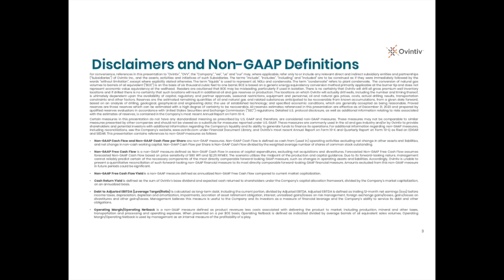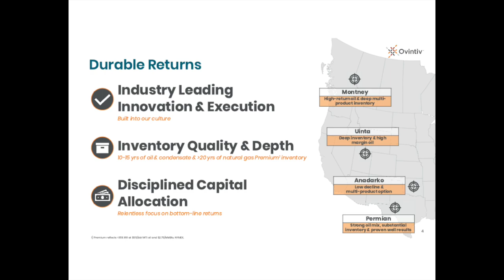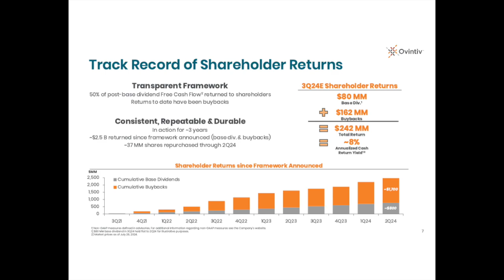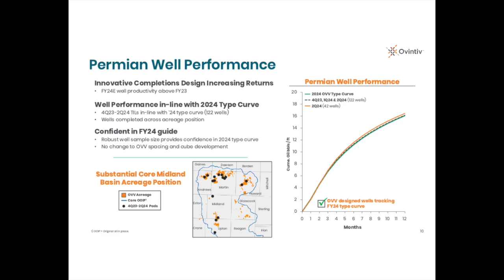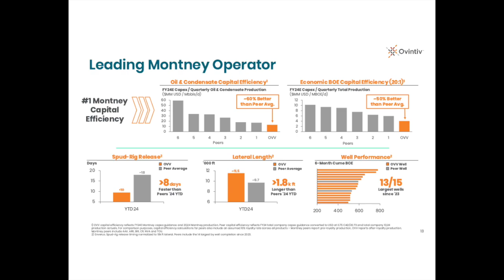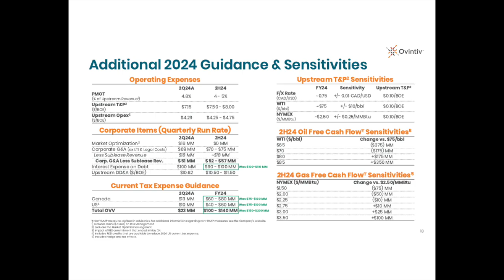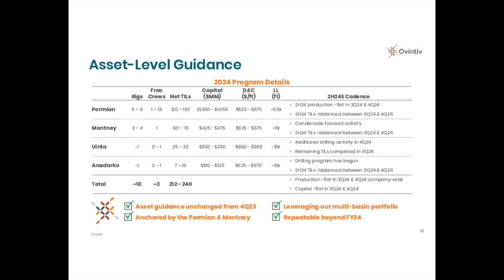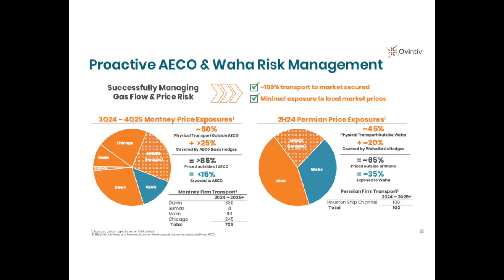Ovintiv OVV Q2 2024 Earnings Presentation